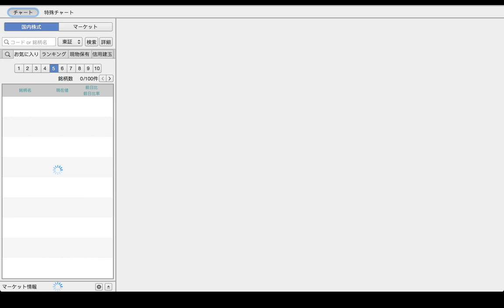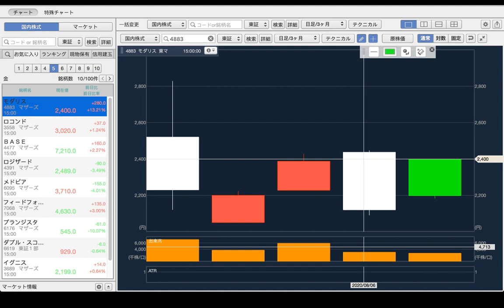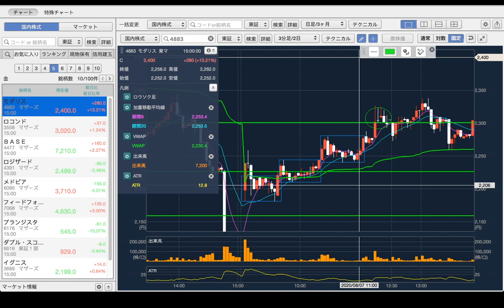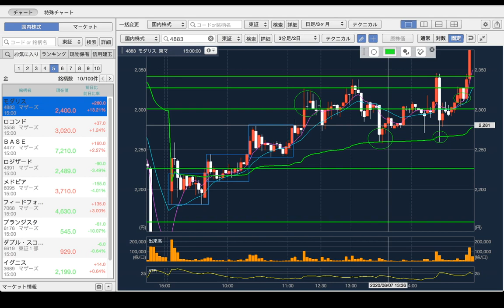(70) 日本股市短线交易日内交易操盘手法实例讲解（绝对值得参考）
日本股市短线交易日内交易操盘手法实例讲解（绝对值得参考）